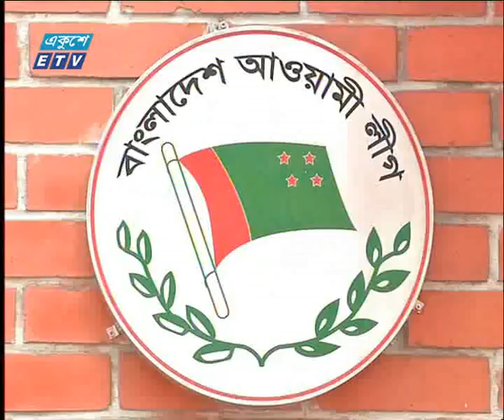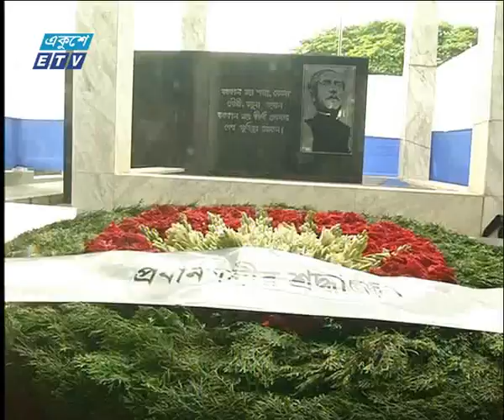রাত ০১ টার সংবাদ, ২৪ জুন ২০১৮ | ETV News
সময়:
উপস্থাপক: